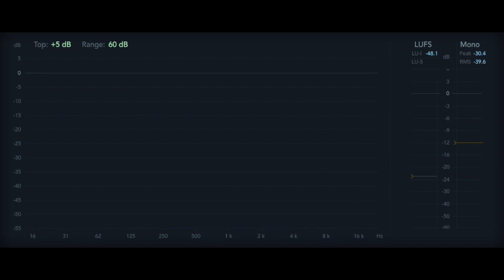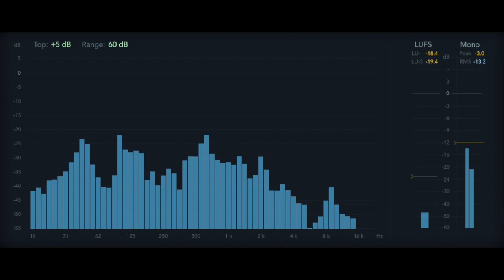12 Rules for Life - Rule 2.5 - The Garden of Eden [Audiobook]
Rule 2: Treat Yourself Like Someone You Are Responsible For Helping

12 Rules For Life, An Antidote to Chaos